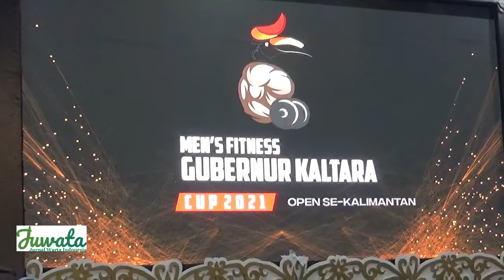JUARA KELAS TNI POLRI DAN ASN NON ASN, MEN'S FITNESS GUBERNUR KALTARA CUP 2021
KEMERIAHAN LOMBA YANG DIGELAR DI GEDUNG WANITA KOTA TARAKAN/KALIMANTAN UTARA PADA SENIN (06/12/2021) INI JUGA TERLIHAT DI KELAS LAINYA SEPERTI KELAS  MEN'S JUNIOR FITNESS/ MENS FITNES /MENS SPORT PHYSIQUE/ DAN MENS ATHLETIC PHYSIQUE//
DIIKUTI SEKITAR 150 PESERTA/ DALAM LOMBA INI TIDAK HANYA MEMPEREBUTKAN PIALA TERBUKA ATAU OPEN KALIMANTAN / JUGA MEMPEREBUTKAN GELAR JUARA UNTUK KEJUARAAN PROVINSI (KEJURPROV) KALTARA PERTAMA TAHUN 2021 YANG DIGELAR OLEH PERKUMPULAN BINARAGA DAN FITNESS INDONESIA (PBFI) KALTARA YANG DIDUKUNG OLEH GUBERNUR ATAU PEMERINTAH PROVINSI KALTARA//
PEMENANG TIDAK HANYA MENDAPATKAN MEDALI DAN PIALA / JUGA MENDAPATKAN UANG PEMBINAAN//
DENGAN MENGHADIRKAN PARA DEWAN JURI NASIONAL/ DIGELARNYA MENS FITNESS GUBERNUR KALTARA CUP 2021 INI DIHARAPKAN MAMPU MELAHIRKAN ATLET-ATLET BINARAGA DARI KALIMANTAN UTARA UNTUK KE TINGKAT NASIONAL//
DAN MELALUI AJANG INI JUGA DIHARAPKAN ANIMO MASYARAKAT UNTUK BEROLAHRAGA KEMBALI BANGKIT DAN BERGAIRAH KHUSUSNYA UNTUK DATANG KE TEMPAT KEBUGARAN ATAU GYM//